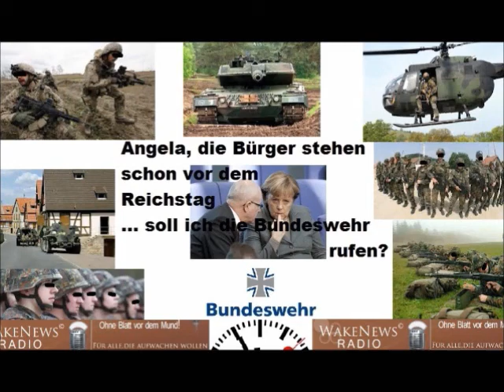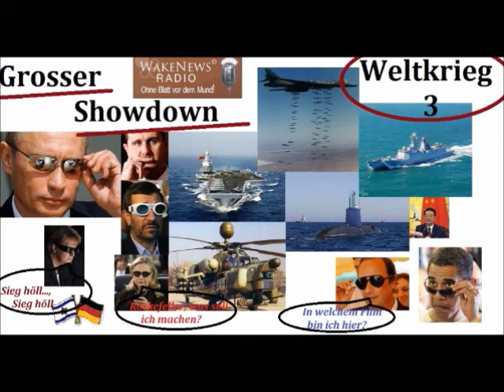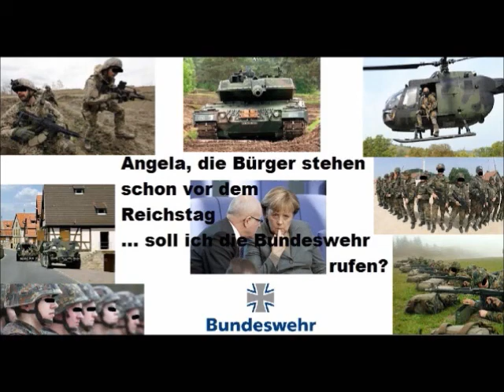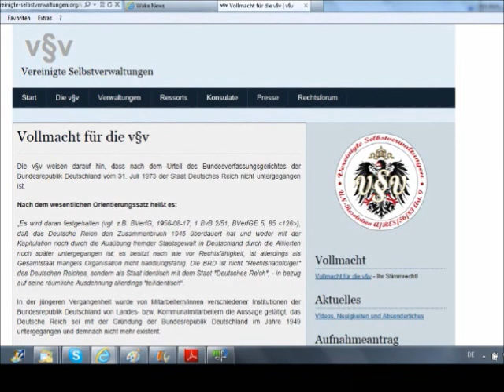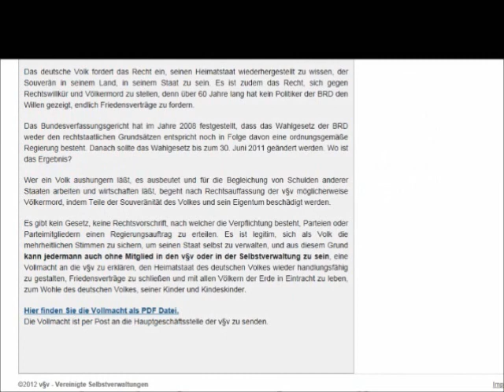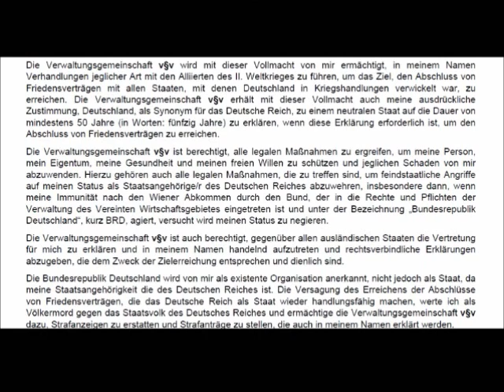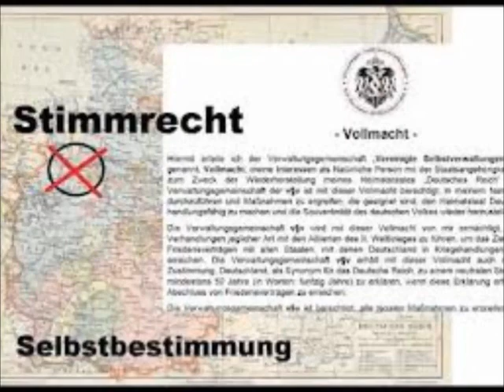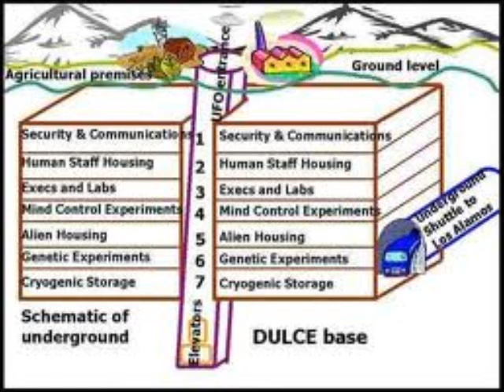Gesammelte Erkenntnisse von Detlev Wake News Radio TV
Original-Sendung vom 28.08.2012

NEU: ab sofort wird die Wake News Radio - Sendung LIVE auch bei Mylene-FM übertragen: